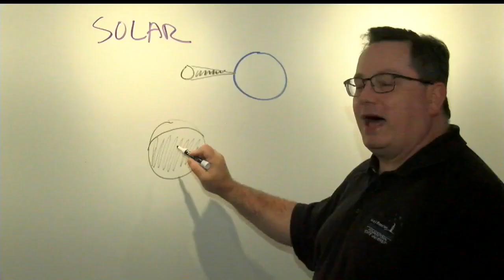What can the Valley expect from the Great American Eclipse?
The Great American Eclipse will happen three weeks from now on Aug. 21 at 1 p.m.